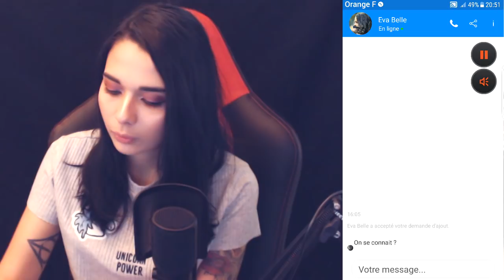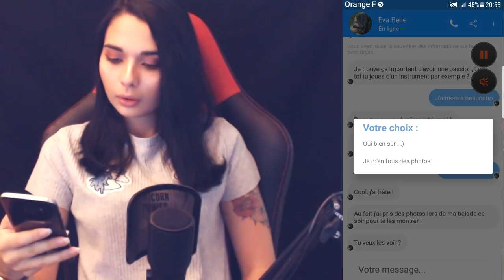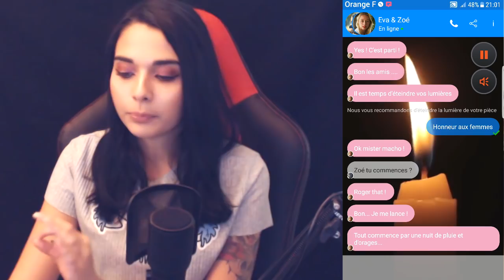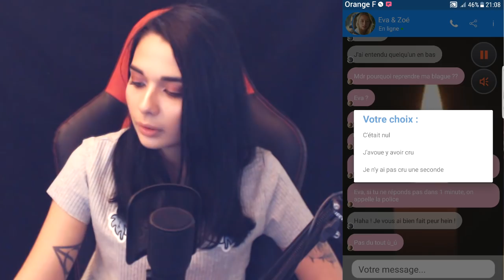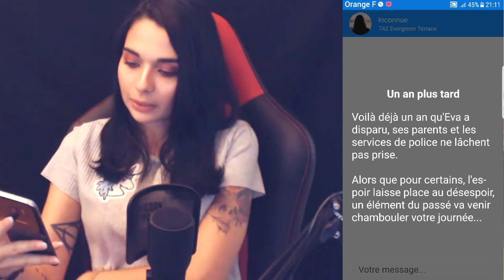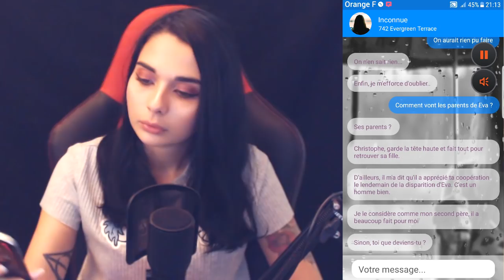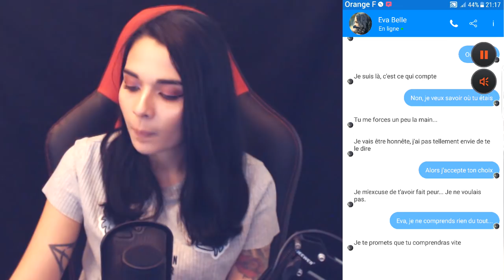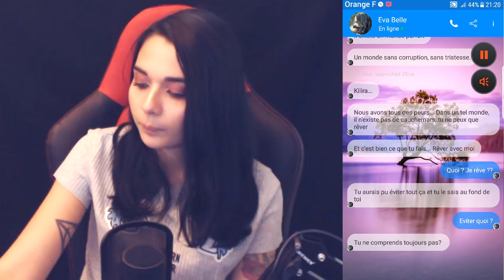QUAND UNE SIMPLE HISTOIRE TOURNE AU CAUCHEMAR - (Friendzoné) #1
• PSN : Killira
• GAMERTAG : KiliraCooper
• STEAM : Kilira
• ORIGIN : kiilira
• UPLAY : killiira
• BATTLETAG : Kilira#2156